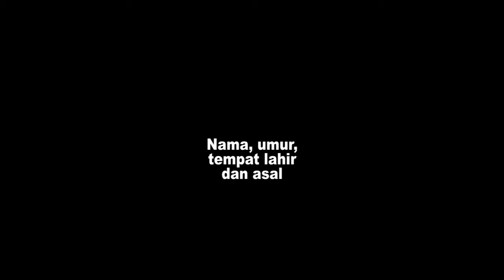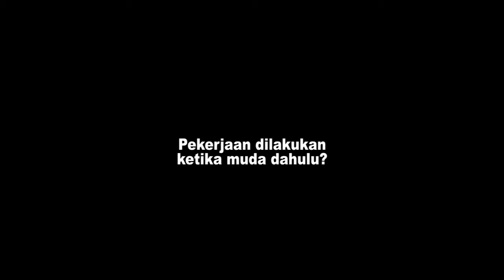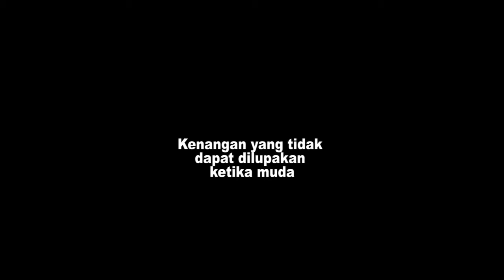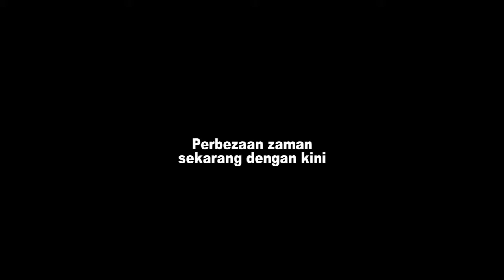Adulthood Video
It is an interview for assignment of Human Development Psychology (HDP)
UNIMAS. Purpose of the interview is to know the how good his memory to memories. He is my grandfather and a lot of stories he can be told.